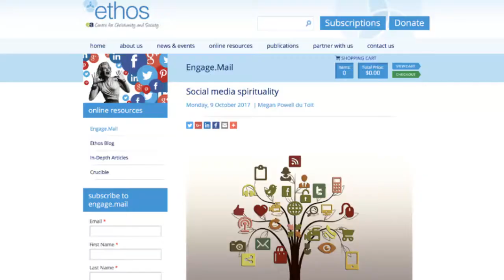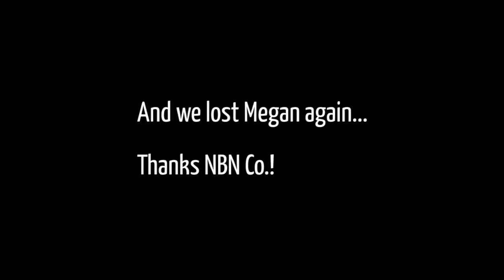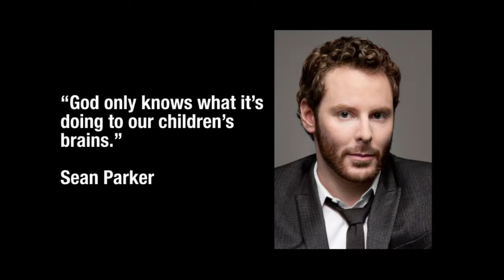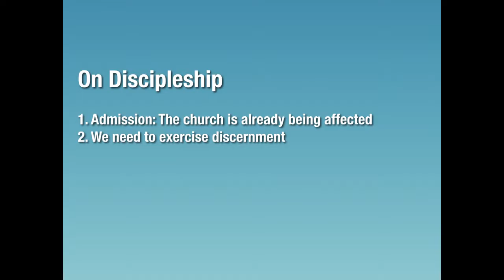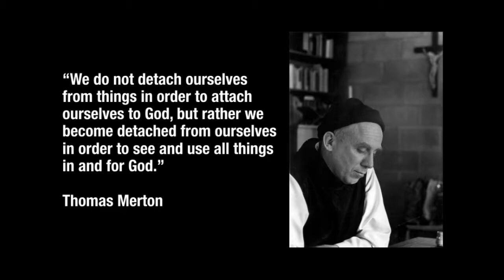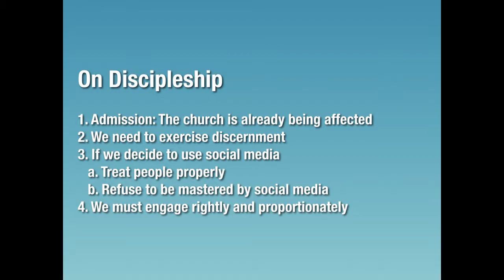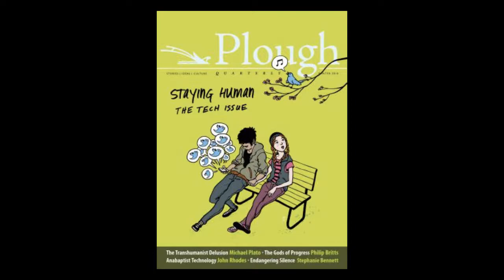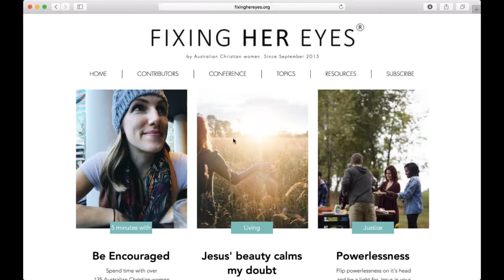DeleteFacebook & Christian Discipleship (Matt Anslow & Megan Powell du Toit)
Public discussion around the role of social media in contemporary life has been prominent for some time now. Such conversation has often focused on whether social media is a positive — because of the increased connections is creates, and because of its potential as a tool for social change movements — or a negative — because it brings out the worst in people in all sorts of ways.

But with seemingly constant revelations of dishonest conduct by various social media services, especially Facebook, public alarm at the reach of social media companies into private data has reached boiling point. Many are now calling for people to DeleteFacebook.

Is withdrawing the right course of action? More generally, how should Christians engage with social media platforms as a matter of discipleship? Should Christians quit social media altogether? Or are there other approaches?